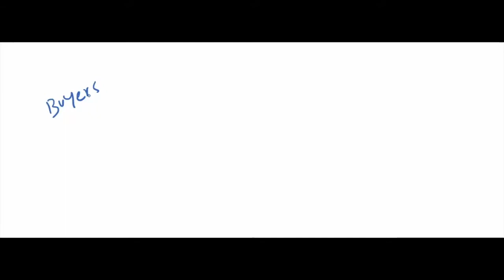السعر هو القيمة الحقيقية للسهم في أي لحظة!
السعو هو المعلومة الوحيدة الدقيقية التي يمكنك الحصول عليها!